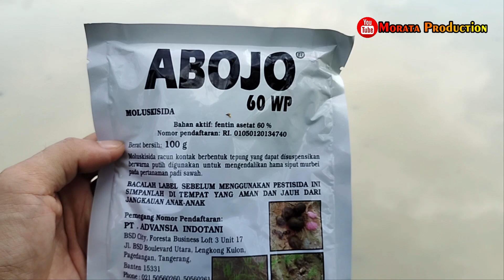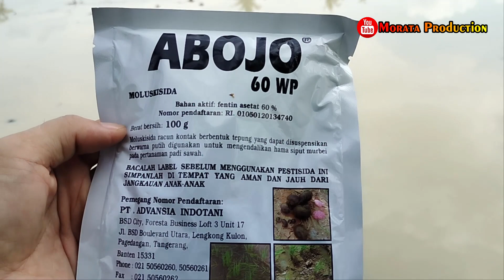Obat Pertanian Obat Keong Pembasmi Hama Keong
Dalam Video ini akan dijelaskan tentang Obat Pertanian Obat Keong Pembasmi Hama Keong

Hama Keong
Hama yang termasuk jenis moluska diantaranya adalah hama keong mas. Keong mas menyerang pada areal persawahan utamanya yang beririgasi dan selalu terairi. Keong mas menyerang pada bagian anakan tanaman padi, yang dapat menyebabkan berkurangnya anakan produktif sehingga berdampak pada produksi dari tanaman padi (Handayani, 2013).
Keong mas merupakansalahsatumasalahutamadalambudidayatanamanpadi. Keong mas memilikimorfologi (bentuktubuh) yang samadengankeongsawah. Cangkangberbentukbulatmengerut, berwarnakuningkeemasan, berdiameter: (1,2-1,9 cm) dengantinggi (2,2-3,6 cm) danberat (4,2-15,8 gram). Keong mas berkembangbiaksecaraovipar (bertelur).

*Play_List:
1. Sharing Ilmu
2. Informasi Pertanian
3. Padi (Oryza sativa L)
4. Video Pembelajaran
5. Review Produk Pertanian
6. Salam Petani Mandiri